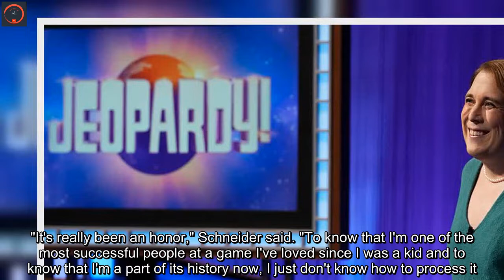'Jeopardy!' champ's impressive winning streak ends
It's game over for "Jeopardy!" champ Amy Schneider, but she has more than 1.3 million reasons to be grateful for her impressive run. Schneider, an engineering manager from Oakland, California, closed out the show's second-longest consecutive win streak Wednesday, ending a 40-game run. Rhone Talsma, a librarian from Chicago, ended Schneider's time on the program. Schneider finished with $1,382,800 in winnings."I had thought that Rhone was going to be tough going into it," said Schneider in a statement released to the media."I loved hanging out with him, we had great conversation before the taping, but I could tell that he was here to play and that he was going to be good. I still came very close to winning, but I did feel like maybe I was slipping a little bit. And once it was clear that he was fast on the buzzer, I knew it was going to be a battle all the way."Schneider came in second during the game that aired Wednesday. With Schneider's exit, current host Ken Jennings keeps his record for most victories in "Jeopardy" history, with 74 wins. Schneider took the second place spot from Matt Amodio, who had $1,518,601 in winnings during his time on the show, earlier this week. Schneider and Amodio will face off in the next edition of the "Tournament of Champions" in the fall."It's really been an honor," Schneider said. "To know that I'm one of the most successful people at a game I've loved since I was a kid and to know that I'm a part of its history now, I just don't know how to process it."